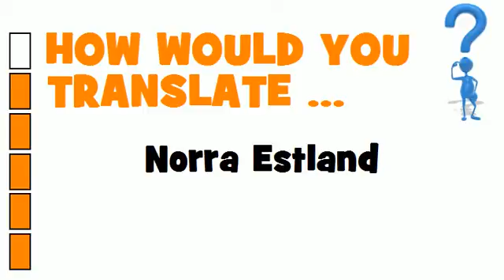SWEDISH TRANSLATION QUIZ = Norra Estland